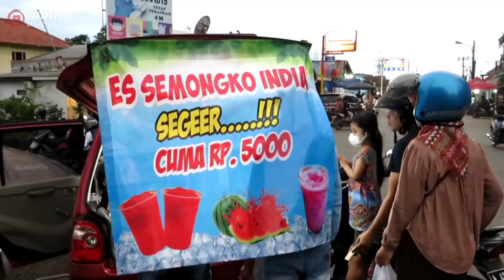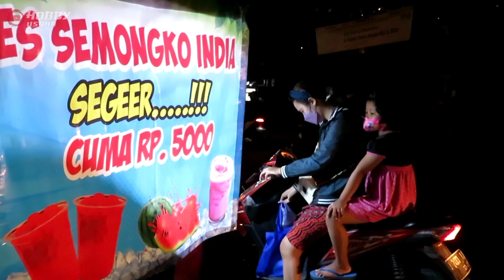CERDAS!!! BELAJAR DARI YOUTUBE | Baru Buka 2 Jam Di Serbu Pembeli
Marhaban Ya Ramadhan Semoga kita semua dalam keadaan sehat, semoga kita semua panjang umur murah rezeki.

Ide Usaha! Jualan Es Semongko India Pake Mobil Omset Tembus 3jta/Hari | Inspirasi Usaha, Ide Bisnis

Di Awal puasa pertama bulan Ramadhan saya ketemu penjual es semangka India di balong rangkasbitung pertama di Rangkasbitung, namanya pak tomy ketika saya ngobrol bersama pak tomy ternyata pak tomy jualan es Semongko India ini terinspirasi dari YouTube belajar dari YouTube selain mudah dan simpel ternyata omsetnya ampe 3 juta per hari, bahan bahannya semangka, gula, es dan selasi cukup simpel menurut pak tomy di banding es prasmanan. Jualan es semangka mudah simpel.

Lokasi Liputan :
Jl. Sentral Balong Rangkasbitung Lebak - Banten
No WA Oner : (  done )

Terimakasih Telah Berkunjung Ke Channel Hobby Usaha Channel ini Bertujuan Mempopulerkan Para Pedagang Pinggir Jalan & Support UMKM.
Isi Konten Hobbi Usaha
* Meliput Kegiatan Usaha
* Ide Usaha
* Usaha Kuliner
* Ide Bisnis
* Ide Jualan
* Inspirasi Usaha
* Inspirasi Jualan
* Inspirasi Bisnis
* Meliput Jualan Makanan Tradisional
* Review Food
* Street Food
* Jajanan Pinggir Jalan
* Motivasi Usaha

Berusaha jadi vlogger yang baik🤝
Bismillah.
Terimakasih Telah Support Channel ini Semoga Channel ini Bisa Memberi Manfaat.. Amiiiiiin🙏

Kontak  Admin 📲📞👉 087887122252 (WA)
Bagi Para Pengusaha yang mau berbagi pengalaman tentang usahanya dan di promosikan secara GRATIS silahkan hubungi no Admin. Jika terjakau akan kami datangi

Semoga Bisa Memberi Manfaat Kepada Semua Orang.

Motivasi usaha

inspirasi usaha

inspirasi jualan

inspirasi jualan

tentang usaha

tentang bisnis

ide bisnis

ide jualan

ide usaha

ide kreatif

ide usaha kreatif kekinian

peluang usaha

peluang usaha terbaru 2022

peluang bisnis

usaha rumahan

usaha sampingan

julaan pinggir jalan

jajanan murah

usaha pinggir jalan

usaha yang cocok untuk anak muda

usaha menguntungkan

usaha menjanjikan

usaha yang lagi viral

usaha awet

bisnis anak muda

bisnis cepat blaik modal

jualan makanan kekinian

hobby makan

info Rangkasbitung

lebak banten

kuliner icip rasa

es semangka india

es semangka india viral

es semangka india resep

es semangka india asli

es semangka india viral resep

es semangka india viral di indonesia

es semangka india kalibata

es semangka india terbaru

es semangka india yang lagi viral

es semangka india omset 16 juta

idejualan#ideusaha#inspirasiusaha#usahamenjanjikan#idebisnis#diviralkan#trending#usaharumahan#idekreatif#usahakekinian#inspirasijualan#